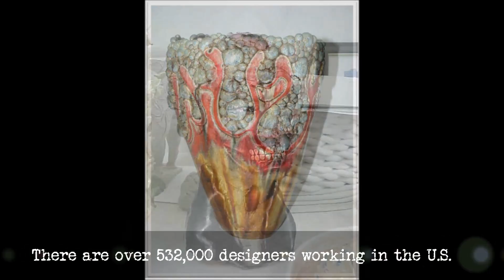Warren Advanced Ceramics Class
Overview of Warren's Advanced Ceramics class. for course overview. Register for a Warren Art course and Be Smart... Take Warren Art!